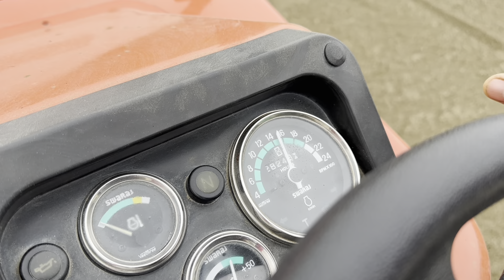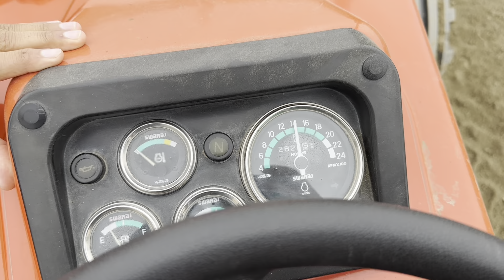ख़ास तो कुछ भी नहीं होता बनाया जाता है।